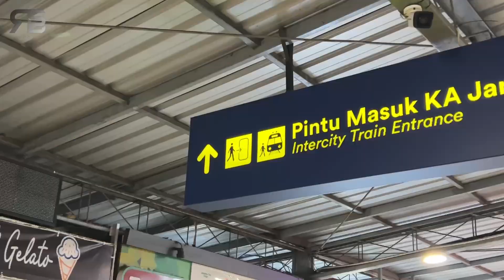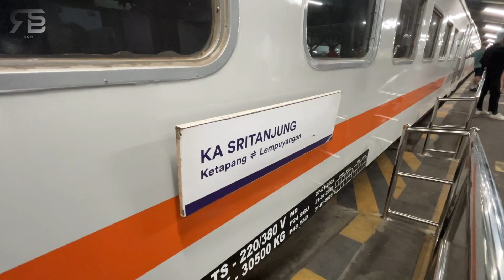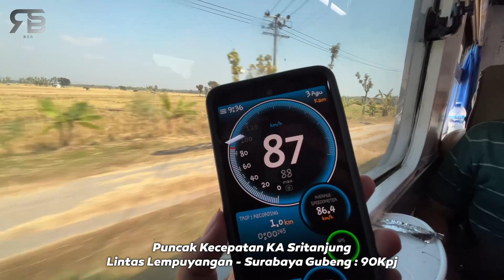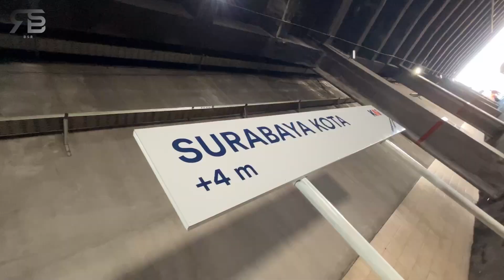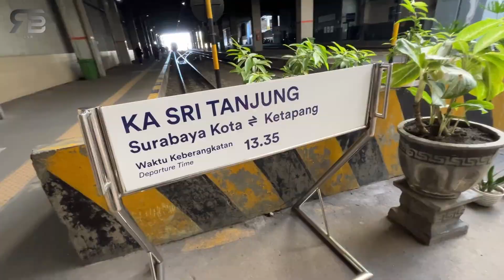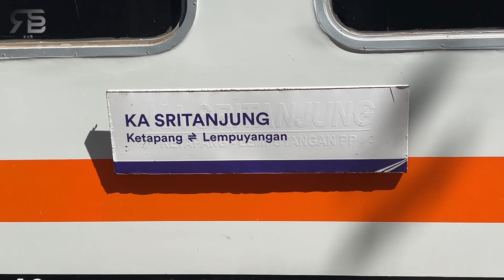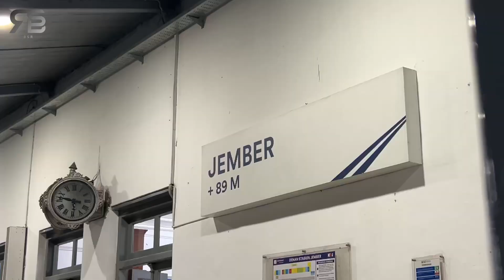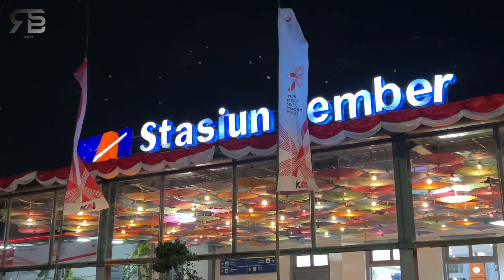KERETA TERMURAH JOGJA - JEMBER, CUMA 94 RIBU !! Duduk Tegak 10,5 Jam Naik Kereta Api Sritanjung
Naik Kereta Api Sri Tanjung, Kereta Termurah Jogja - Jember

10 Jam Naik Kereta Sritanjung Lempuyangan - Jember bareng temen-temen.

Kereta Api Sri Tanjung ini merupakan kereta api dengan layanan kelas full ekonomi yang disubsidi oleh pemerintah atau PSO dan melayani rute dari Stasiun Ketapang, Banyuwangi menuju ke Stasiun Lempuyangan, Yogyakarta dengan jarak tempuh 614 KM dalam waktu 12 Jam 55 menit.

Pada perjalanan kali ini saya bersama teman-teman @Adivnm @AldyanFanindyaN  @nugrahakrisnaputra6195 @mikaelrinto akan naik KA Sri Tanjung dari Lempuyangan menuju ke Jember. Perjalanan kali ini cukup seru walaupun cukup lama juga selama 10 jam 20 menit.

Selain menjadi kereta termurah, KA Sri Tanjung juga menjadi kereta andalan masyarakat dari Yogyakarta ke Surabaya, Surabaya Ke Jember ataupun Ketapang, itulah sebabnya kereta ini selalu ramai daj tidak pernah sepi penumpang.

Seperti apa keseruan pada perjalanan kali ini jangan lupa ditonton sampai habis ya!

Nama Kereta : KA Sri Tanjung
Nomor Kereta : 242/243
Lokomotif : CC 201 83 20 PWT
Kelas : Ekonomi 106TD
Harga Tiket  : Rp94.000 ( PSO )
Relasi : Lempuyangan - Ketapang

Tanggal perjalanan : 3 Agustus 2023
Device : iPhone 14